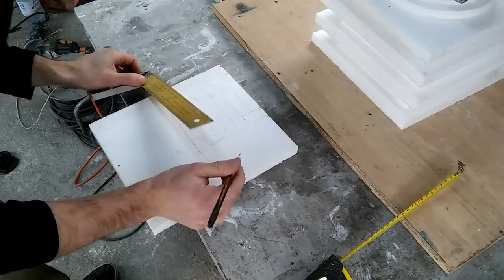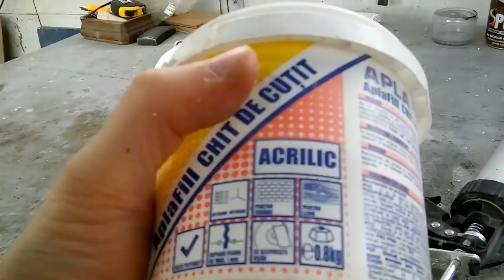How I made this concrete oribe lantern